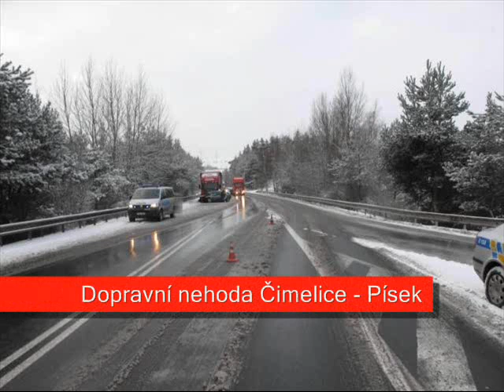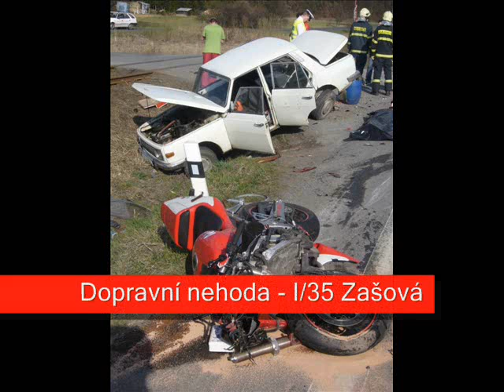Dopravní nehody 2011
výběr dopravních nehod z roku 2011